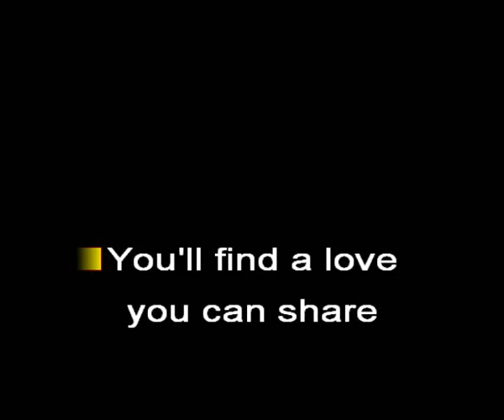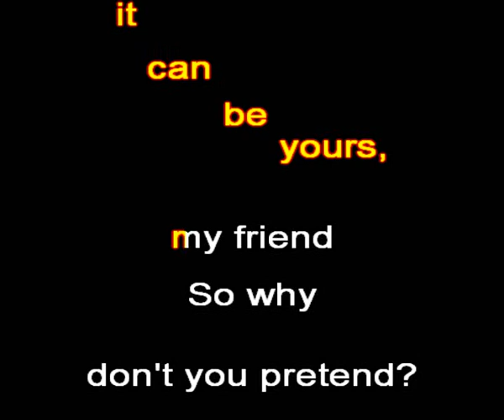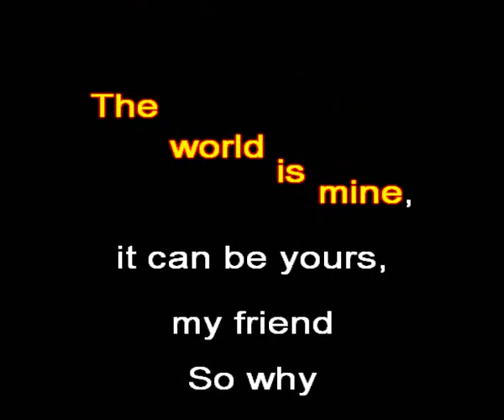Alvin Stardust - Pretend